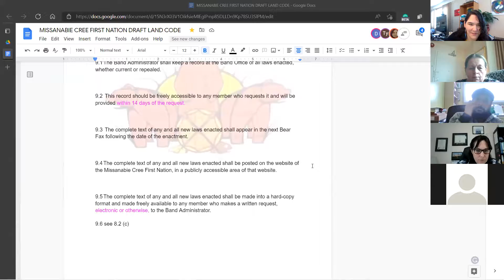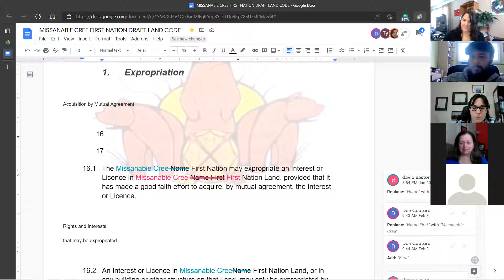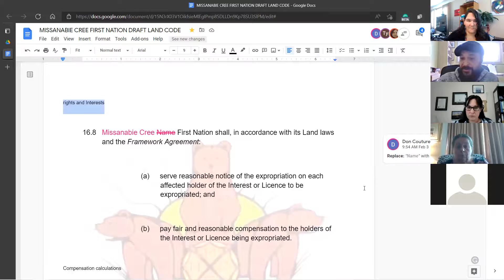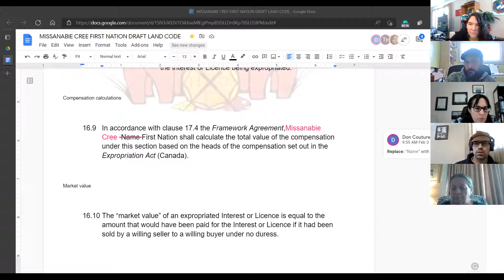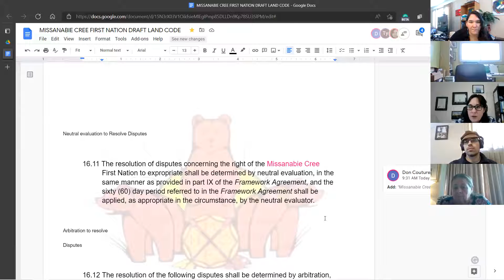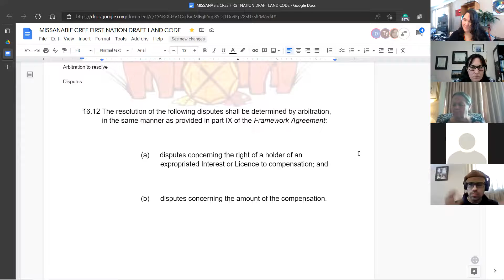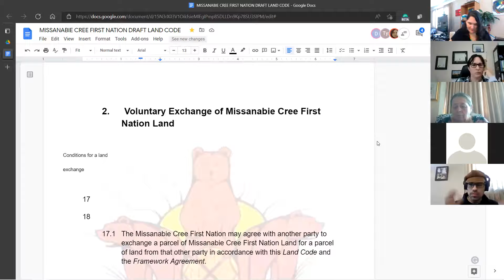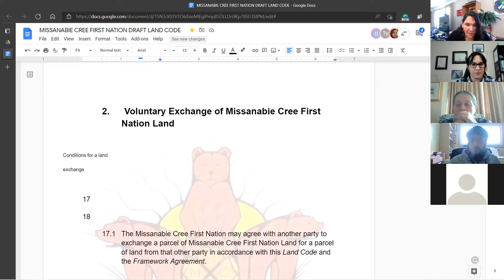2022 02 08 Land Code Planning Subcommittee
Official meeting of the Missanabie Cree First Nation Land Code Planning Subcommittee. Discussing business and planning the path ahead towards drafting a Land Code for the reservation lands of the Missanabie Cree.
 MCFNLCPSC Objective: To define and establish recommendations based on the desires of the MCFN membership for the drafting of a Land code, which will become the legal framework to aid the planning of Land Use, environmental protection, land allocation etc.